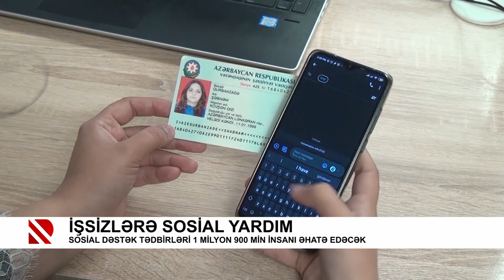İşsizlərə sosial yardım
Sosial dəstək tədbirləri 1 milyon 900 min insanı əhatə edəcək